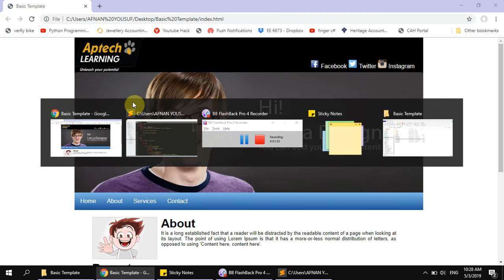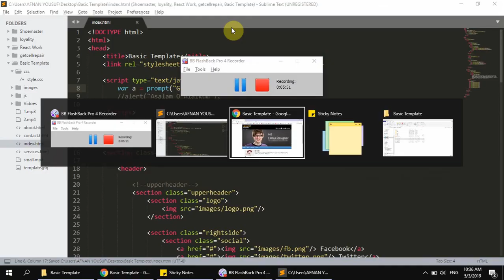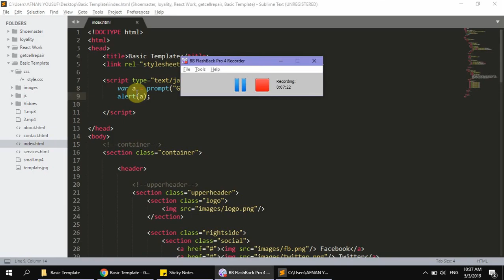Javascript in Hindi Urdu for Beginners - Part 1 Tutorial Alert box Prompt box and other basics of JS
Explaining basics Javascript in Urdu Tutorial
Alert box
Prompt box
and other basics of JS

About Trainer:
Afnan Yousuf Ali Rajput is one of the most talented and famous trainers among students in Karachi, Pakistan.
He has done MCS from Virtual University of Pakistan and ACCP from Aptech Computer Education Pakistan.
He's having around 10 years of experience developing web applications and specially teaching IT courses.